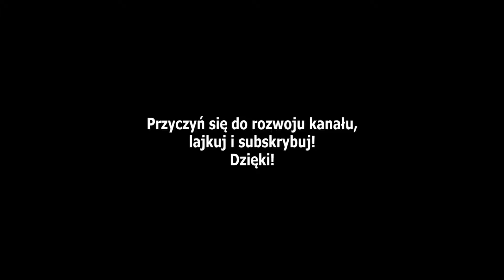Batman Telltale [03] - Jadka w magazynie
Nowy Batman od Telltale Games, które ma już na swoim koncie takie gry jak Wolf Among US, The Walking Dead czy też Tales from the Borderlands.

Mam nadzieje że i ta gra będzie tak samo dobra jak ich poprzednie dzieła ( ba musi być! ) :)